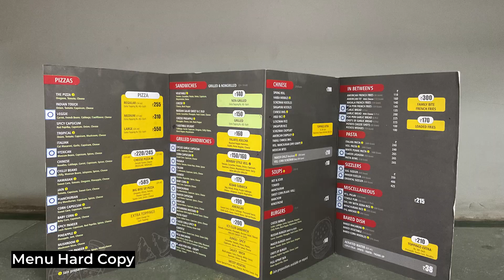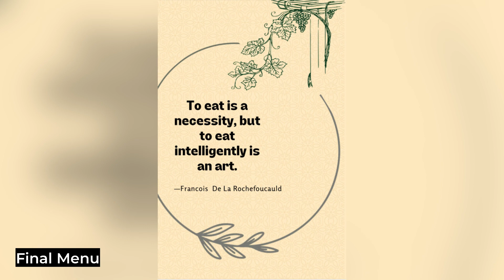ICCGS 2023 INDIA: The Galaxy School - Healthy Bites